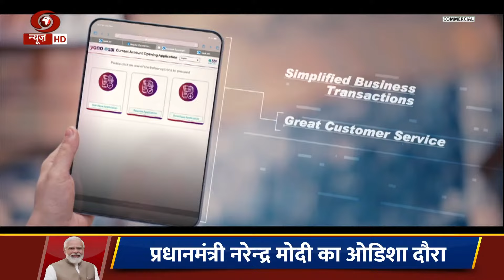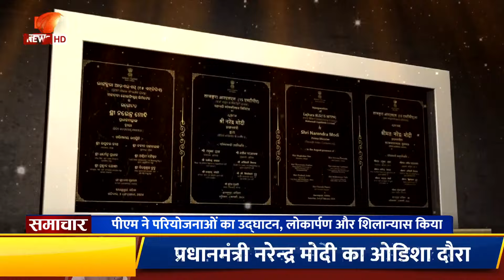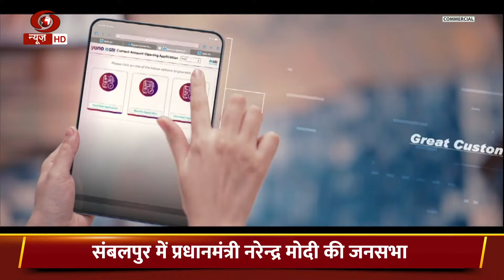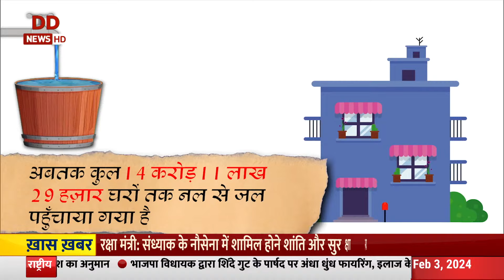समाचार @ 4 pm | पीएम मोदी ने ओडिशा को दी करीब 70,000 करोड़ की विकास परियोजनाओं की सौगात व अन्य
--प्रधानमंत्री नरेंद्र मोदी ने ओडिशा के संबलपुर में करीब 70 हजार करोड़ रुपये की विभिन्न परियोजनाओं का किया उद्घाटन और शिलान्यास। पुरी-सोनेपुरी साप्ताहिक एक्सप्रेस ट्रेन को दिखाई हरी झंडी, पीएम मोदी ने जनसभा को भी किया संबोधित.

--प्रधानमंत्री ने कहा न्याय को सुनिश्चित करने के लिए देशों के बीच सहयोग जरूरी, कॉमनवेल्थ लीगल एजुकेशन एसोसिएशन - कॉमनवेल्थ अटॉर्नी और सॉलिसिटर जनरल कॉन्फ्रेंस 2024 का किया उद्घाटन, 3 नए आपराधिक कानूनों में दंड के बजाए न्याय पर दिया गया ज़ोर.

--भाजपा के वरिष्ठ नेता और पूर्व उपप्रधानमंत्री लालकृष्ण आडवाणी को देश के सर्वोच्च नागरिक सम्मान भारत रत्न से किया जाएगा सम्मानित, प्रधानमंत्री नरेंद्र मोदी ने फोन कर दी बधाई, कहा देश के विकास में आडवाणी जी का योगदान अविस्मरणीय, आडवाणी जी ने पत्र लिखकर जताया आभार.

--उपराष्ट्रपति जगदीप धनखड़, रक्षा मंत्री राजनाथ सिंह, केंद्रीय मंत्री नितीन गडकरी, किरेण रीजीजू सहित देशभर के कई गणमान्य लोगों ने आडवाणी जी को सर्वोच्च सम्मान देने के निर्णय पर जतायी खुशी, आडवाणी जी को राजनीति में शुचिता, समर्पण और दृढ़ संकल्प का बताया प्रतीक.

--यूसीसी ड्राफ्ट पर उत्तराखंड कैबिनेट की अहम बैठक आज, ड्राफ्ट को मंत्रिमंडल की मंजूरी मिलने के बाद 6 फरवरी को विधानसभा में किया जाएगा पेश.

--विशाखापट्टनम टेस्ट की पहली पारी में लड़खड़ाई इंग्लैंड की टीम, 45 ओवर में आधी टीम लौटी पवेलियन, वहीं पहली पारी में भारत ने बनाए 396 रन, यशस्वी जायसवाल ने जड़ा दोहरा शतक.